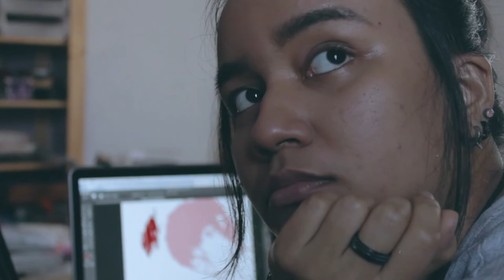Free Your Mind - Gloria Jean's Coffee